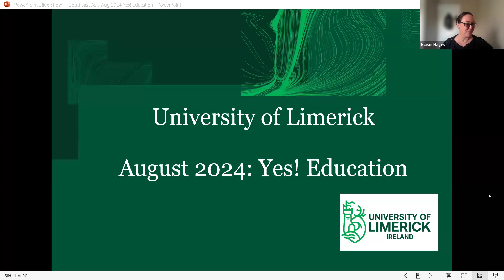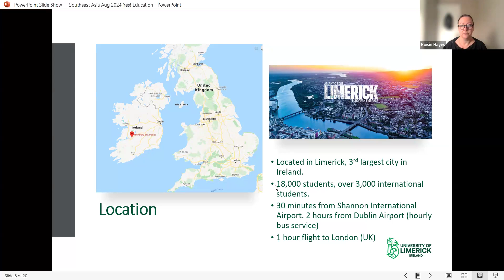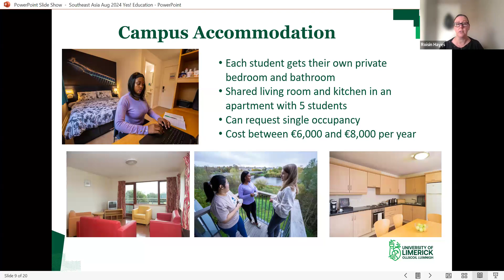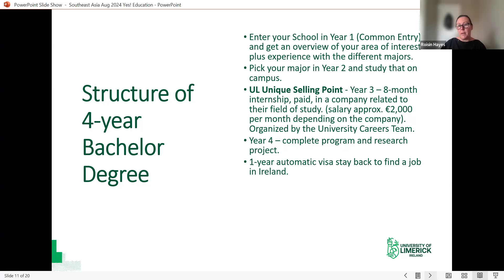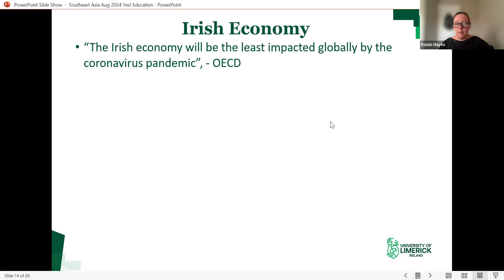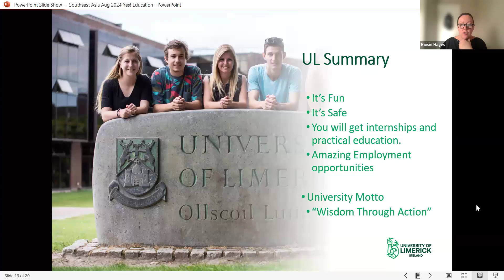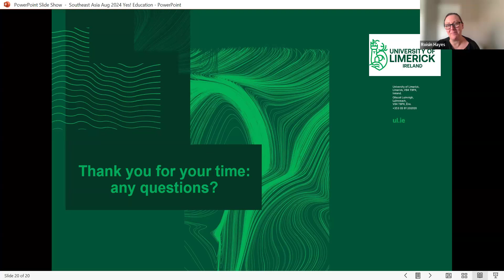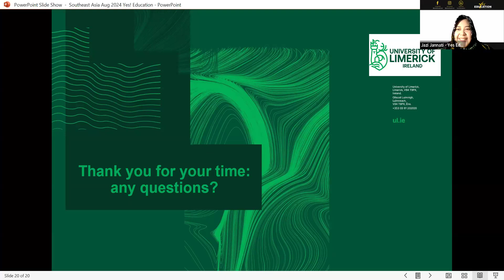University of Limerick - Yes Education Agent Webinar Training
Yes Education - We are an industry leader in Study Abroad Services. Yes Education established in 2009, our business model is B2B and we act as a bridge to connect between Global Education Providers & Global Agent Partners. We have agent representative agreements in place with large number of top-ranking Global Education Institutions.